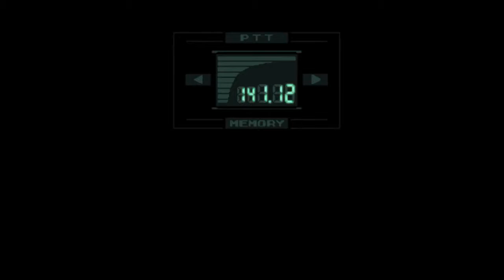Metal Gear Solid Part 9: *Sniff* I''m Not Crying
Replaying the Hind fight and having  a lift call Snake fat.